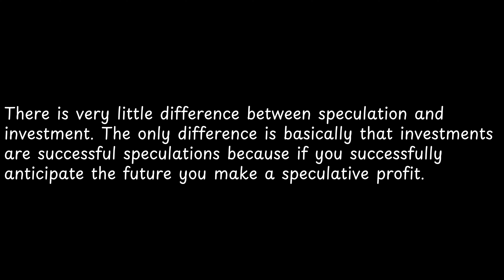There is very little difference between